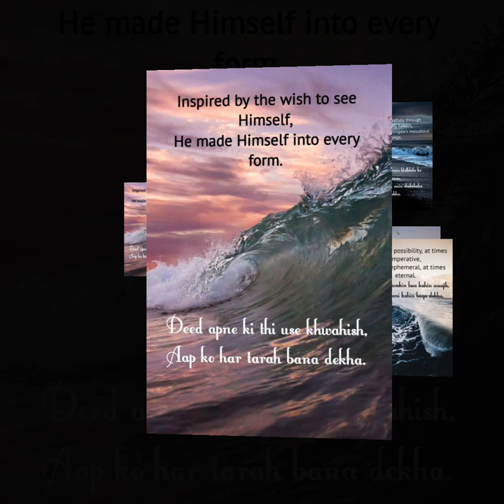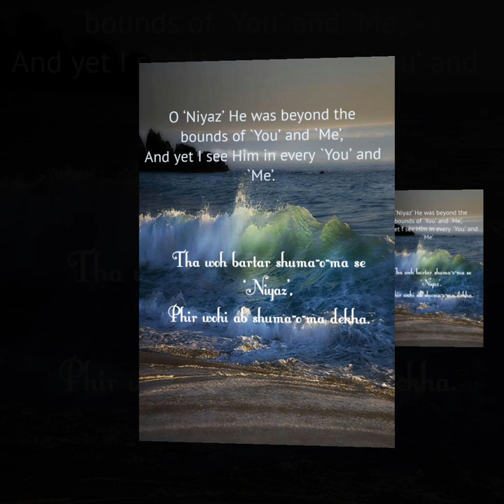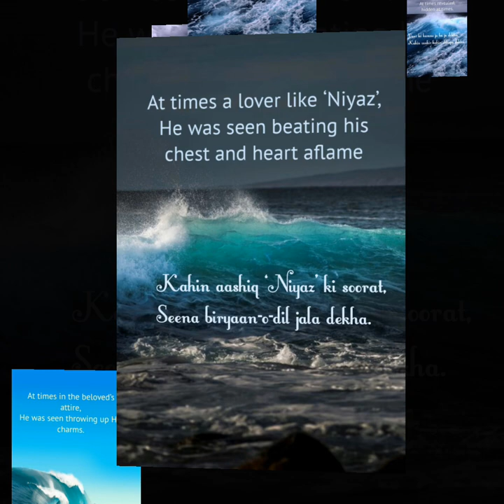I saw my beloved. Sufi Poetry ~Hazrat Shah Niyaz R.A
Sufi kalaam
Hazrat Shah Niyaz (R.A)
A sufi poet from India

            Other than being a great Sufi saint of 19th century Hazrat Shah Niyaz ( R.A.) was also a great literary figure of that time. Other than being the master of tasawwuf he was also a great scholar of Tafseer (Science of explanation and interpretation ) Fiqh (Islamic jurisprudence.), and Hadees (oral traditions relating to the words and deeds of the prophet Muhammad).

          I don't own these photos. Found it on Pinterest. My special thanks to the unknown artists.

Rabia Al Basri Poetry